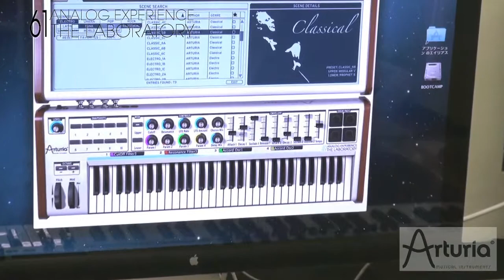ARTURIA ANALOG EXPERIENCE THE LABORATORY 61 ハード編 プロモーション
氏家克典氏によるARTURIA ANALOG EXPERIENCE THE LABORATORY 61